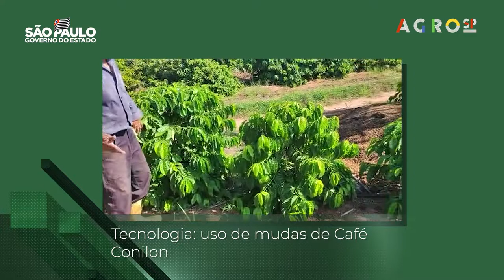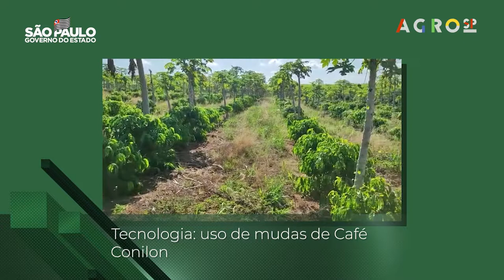AÇÃO TRANSFORMADORA - PRESIDENTE PRUDENTE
Pesquisas da APTA Regional de Presidente Prudente e de Adamantina têm transformado a realidade de produtores de batata-doce e café na região administrativa de Presidente Prudente!
Confira o depoimento de produtores e saiba das ações transformadoras da Secretaria de Agricultura.